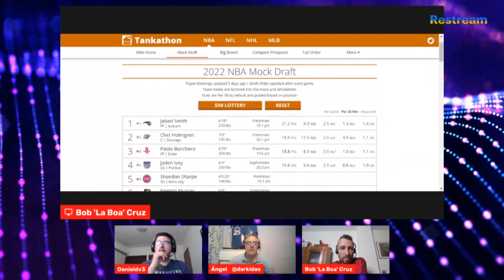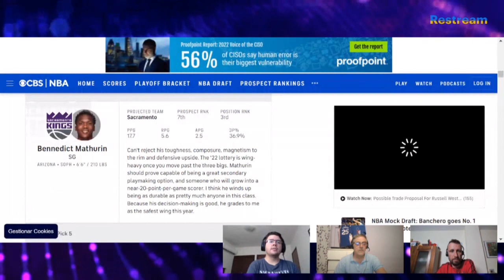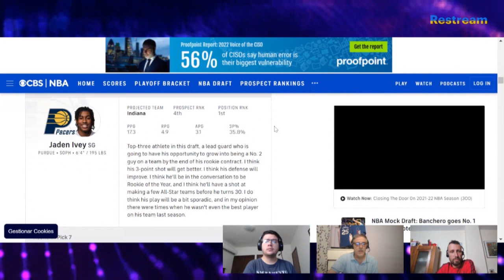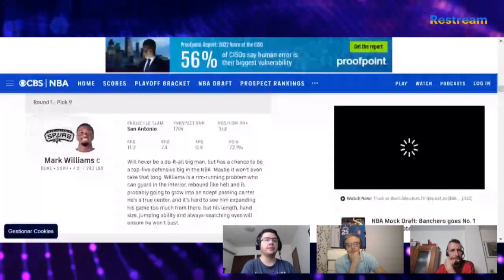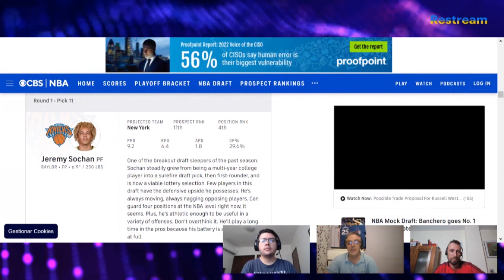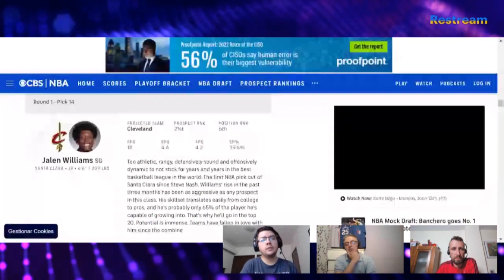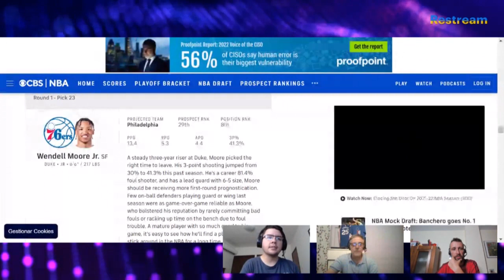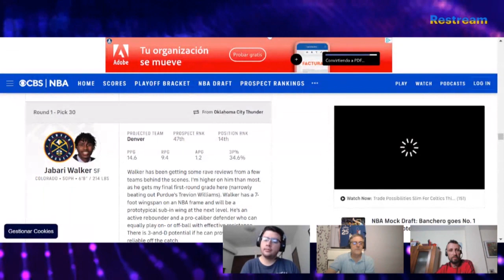🔴 MOCK DRAFT 2022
RRSS - @tiempoD3Basket